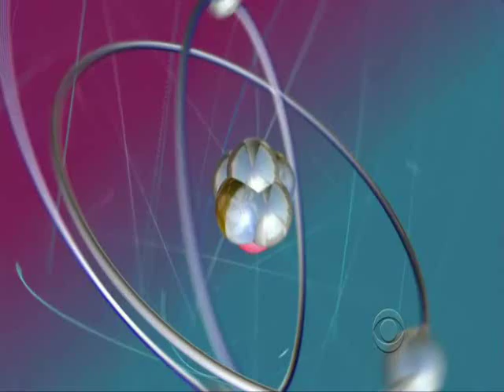The big bang theory- The Guy at the Comic Book Store S5x10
Sheldon was not ok of the thought that Amy was hanging out with Stuart. Leonard was asking him if he was ok and Sheldon answered him sarcastically